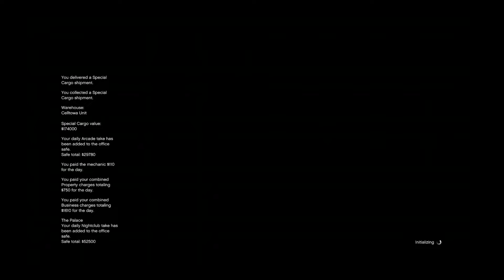GTA Online: The Criminal Enterprises Update Part 11 (Shipment Pirated)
Go to hookies